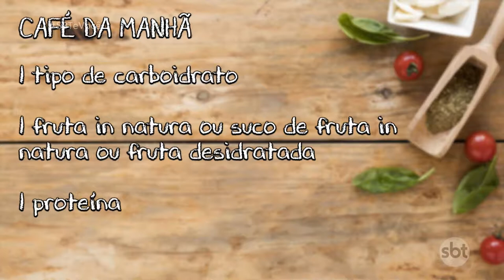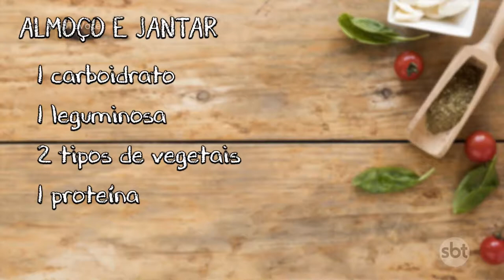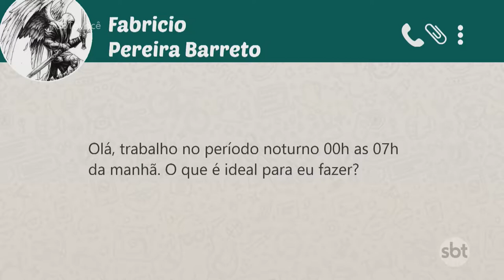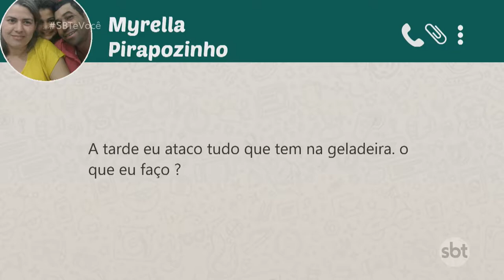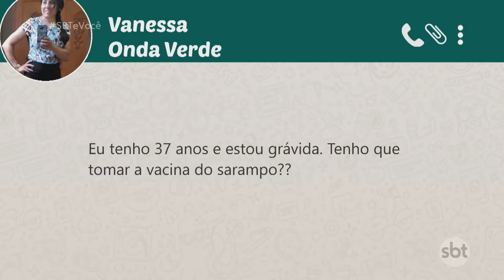Como montar um cardápio barato, gostoso e nutritivo